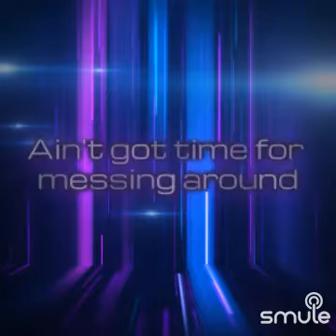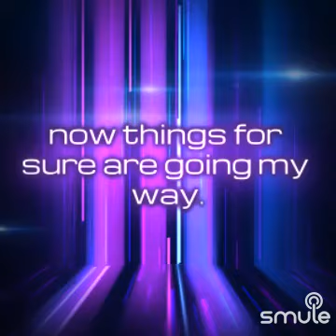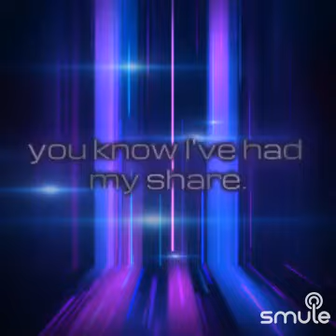Disney almost there princess And the frog sung by Carl Reneman